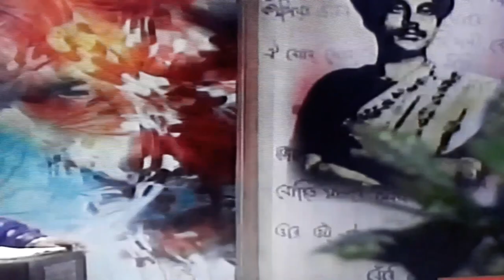Bondhu Path Cheye Cheye : Nazrul-Sangeet : Shawkat Ara Aktar